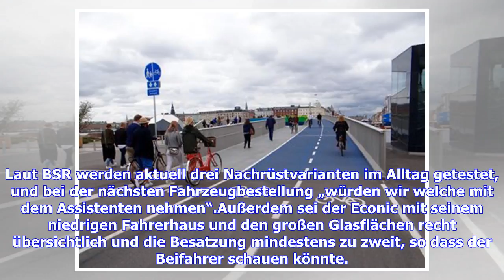Abstand Auto zum Rad - wir messen nach!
Dutzende Menschen sterben jedes Jahr, weil sie von abbiegenden Lkw-Fahrern übersehen werden. Abbiegeassistenten könnten helfen – werden aber kaum gekauft. Von STEFAN JACOBSDer erste Schreck kommt schon, wenn man die Tür des Sattelzuges öffnet: Der Fußboden befindet sich in zwei Meter Höhe; bis zur Fensterkante sind es drei. So groß ist kein Mensch. Ist man dann die vier hohen Stufen bis zum Fahrerplatz geklettert, blickt man durch die Frontscheibe und in insgesamt sechs Außenspiegel: zwei links,...